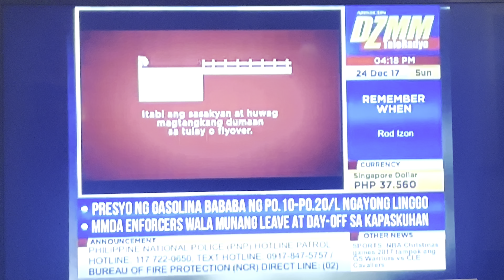DZMM Emergency Tips Red Alert #1